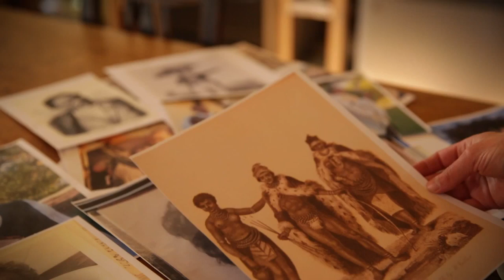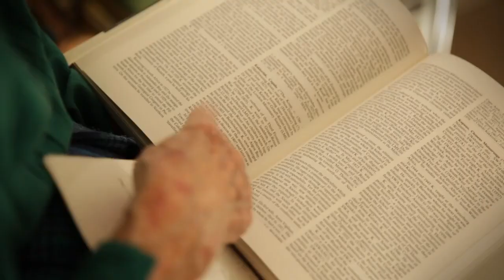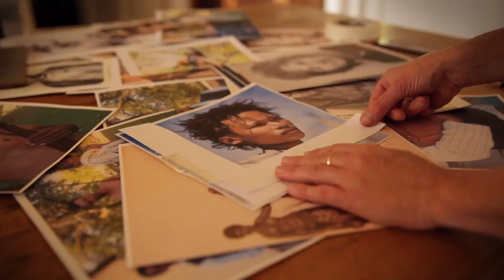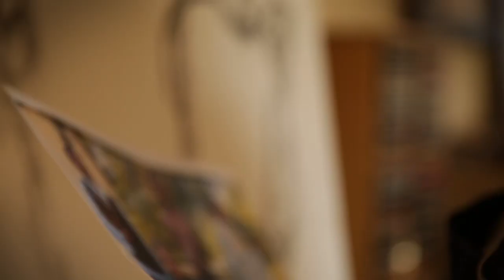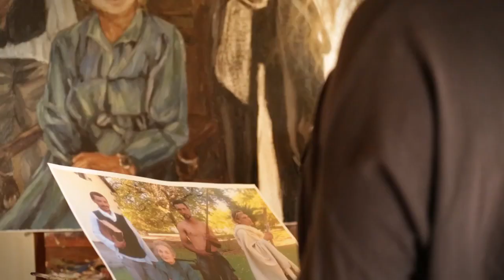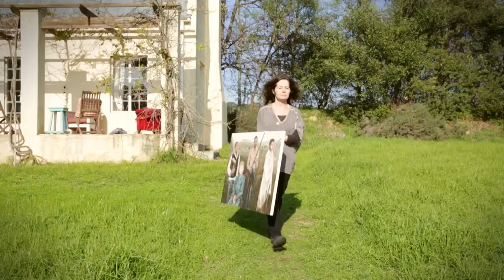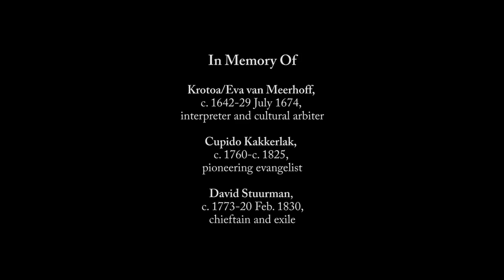Reunion, through history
This is a short film that showcases the creative talent of Juria le Roux, a local Cape Town artist. Juria paints a portrait of the historian, Vertrees Malherbe, and the historical figures, Krotoa, Cupido Kakkerlak and David Stuurman, who inspired Vertrees's research.

Director: Roxanne Dalton
Cinematographer: Michael Everard
Location sound: Ashleigh da Silva
Editor: Stephen Horn